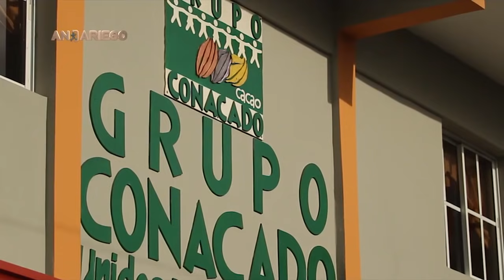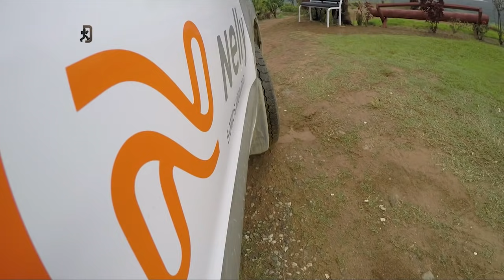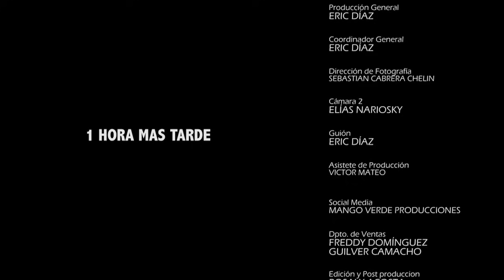El Seibo, un paraíso escondido [ E-2 , T-3 ]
Recorrido valles, cascadas y playas paradisíacas como Costa Esmeralda  en Miches. Disfrútenlo!